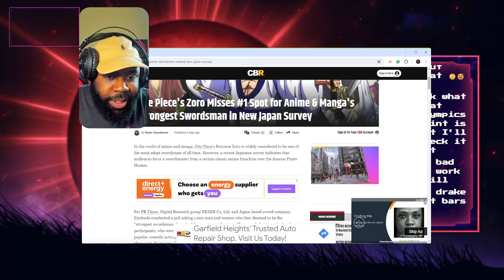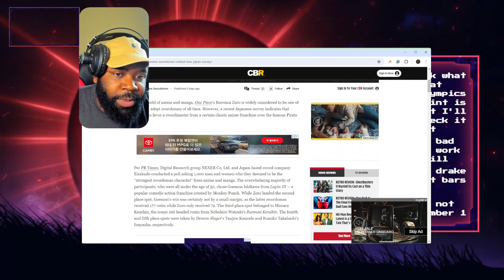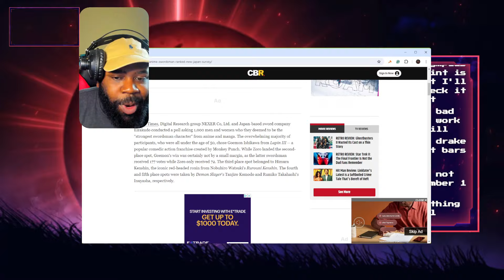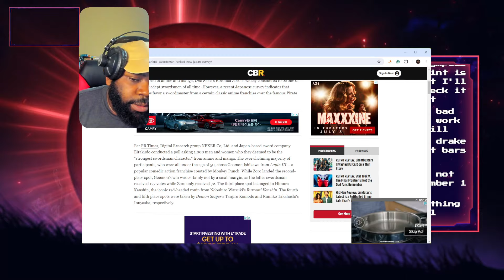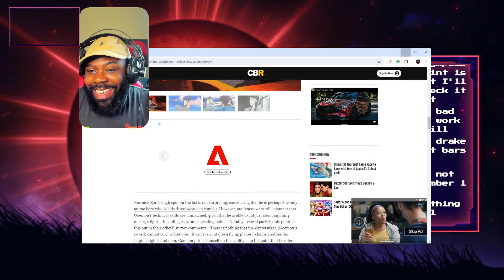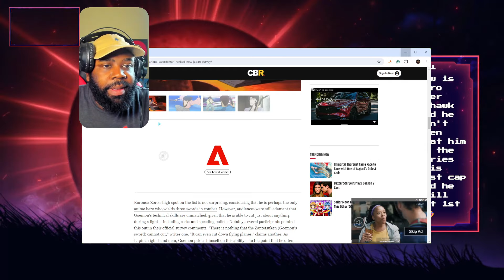Masters of the Blade: Top Anime & Manga Swordsmen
Website For All Your Tech Needs